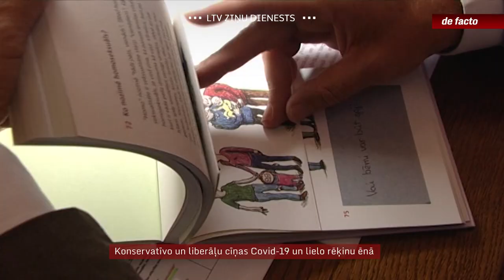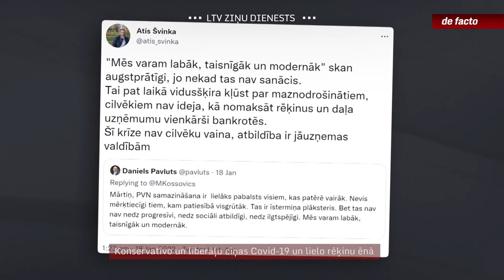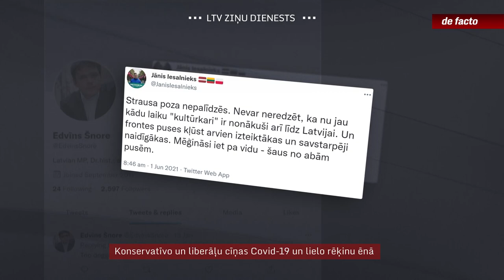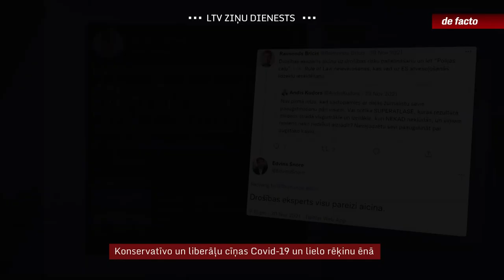Konservatīvo un liberāļu cīņas Covid-19 un lielo rēķinu ēnā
Cik lielu lomu šoruden, 14.Saeimas vēlēšanās spēlēs ideoloģiskie jeb vērtību jautājumi? Pēdējā laikā arī Latvijas politiķu retorikā izskan termins “kultūrkarš”, ar to domājot konservatīvo un liberāļu domstarpības, piemēram, par ģimenes definīciju. Tomēr šo spēku pretstāve, visticamāk, šajā vēlēšanu kampaņā centrālo lomu nespēlēs, jo to aizēnos aizvien neuzvarētā cīņa ar Covid-19 un lielo komunālo pakalpojumu rēķinu krīze. Lielāku uzsvaru partijas varētu likt uz ideoloģisko nometņu iekšējo konkurenci, mēģinot parādīt, ka tieši vieni vai otri tieši ir tie īstākie liberāļi vai konservatīvie.